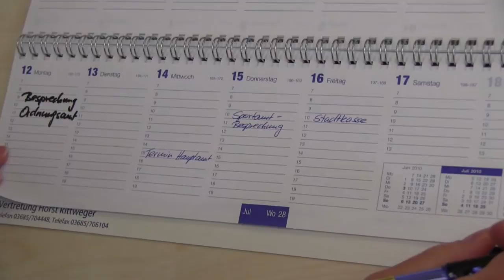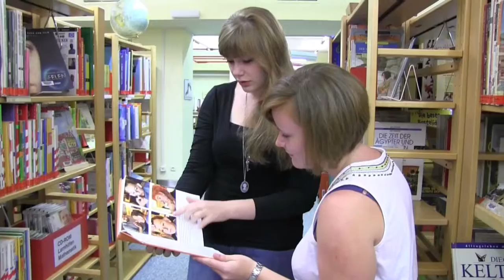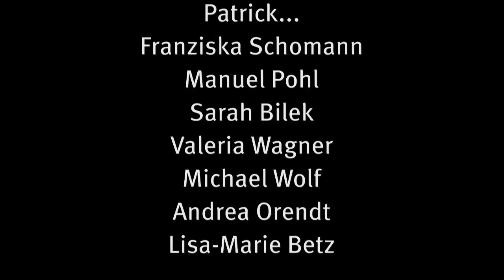Ausbildung bei der Stadt Coburg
Kleine Einblicke in den Arbeitsalltag der Auszubildenden bei der Stadt Coburg.